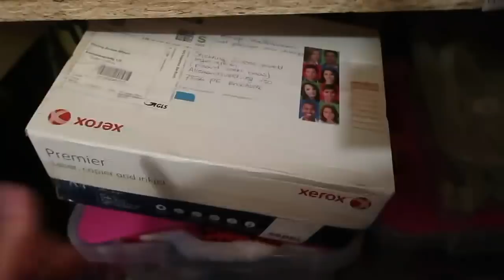VLOGMAS#23 Dagje zonder Calijn?!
🎄MERRY VLOGMAS🎄
 Ook wij hebben last minute besloten mee te doen met vlogmas! Dit betekent dat er vanaf 1 december ELKE DAG (tot aan kerst) een video voor jullie online komt! Deze video’s kunnen van alles zijn! Laat daarom vooral weten wat jij graag zou willen zien. De kans is groot dat we dat dan ook gaan doen aangezien we heel veel video’s op moeten nemen 💃🏻 vinden jullie dit een leuk idee? En wie gaat er kijken?

Bedankt voor het kijken naar deze video! Wil je ons buiten youtube volgen?

Post adres voor fanmail of tekeningen:
Oliemolensingel 58
7511 BC
Enschede

Veel gestelde vragen:

Hoe oud zijn jullie?
-Sanne is 18 jaar en Calijn 18 jaar